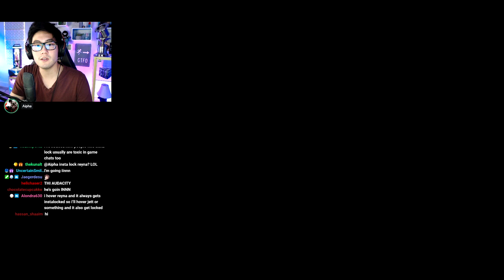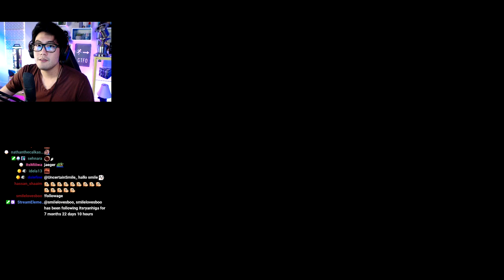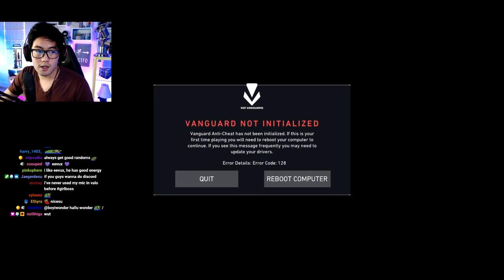[07/16/2021] itsRyanHiga - Dia... (Part 1)